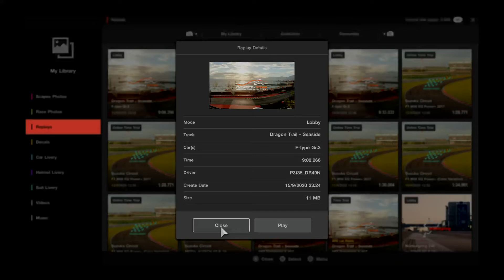Gran Turismo™SPORT_20200916010139